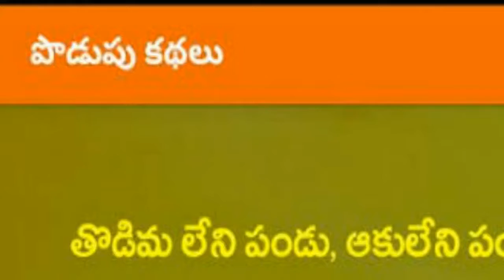vlog అసలు నేను ఏం చేసాను????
#టొమాటో పచ్చడి ## ఆరే బలే బలే టెస్ట్ గా ఉంది మీరు చేయండి. end varaku chudandi.